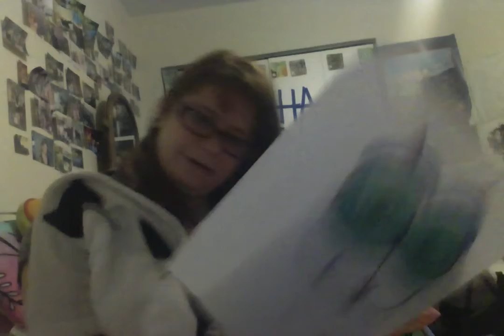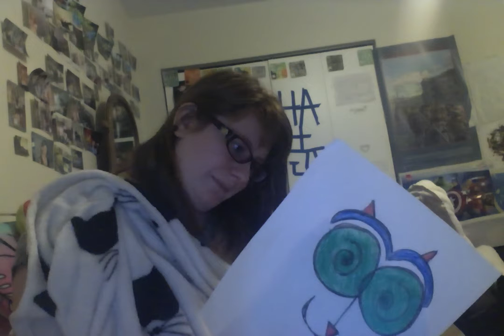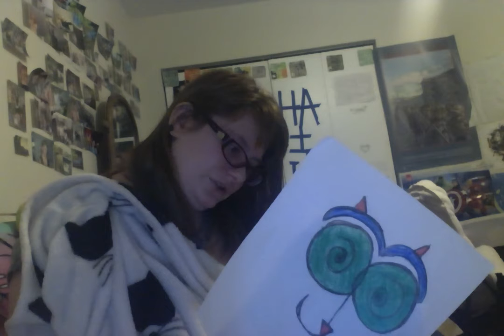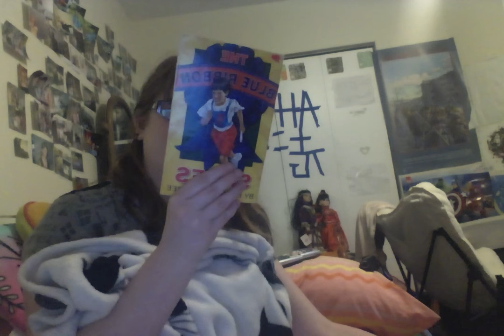Blue Book Tuesday 2/27/2017 Part 4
Are to offend anyone. Are convince you into my religion. I make my video's for my fan's to enjoy.So I hope you all do.This is a book I had found in my room. The other in Jade's room.